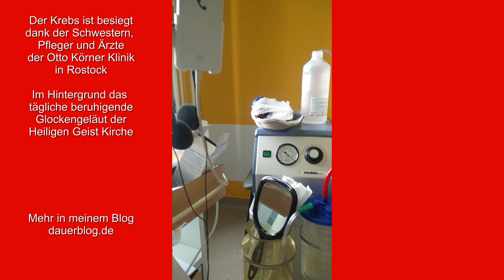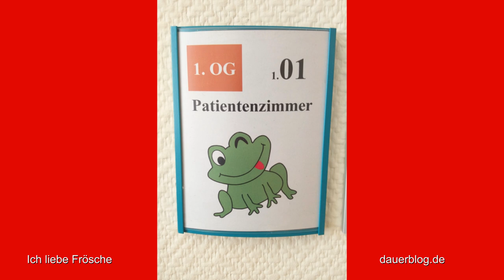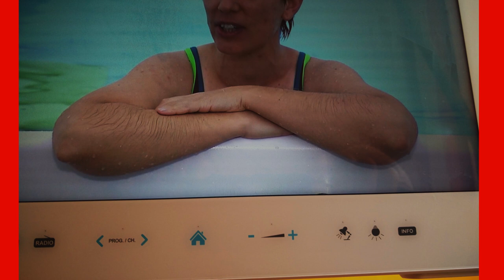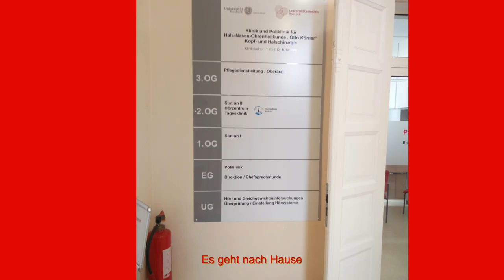🥊 Zungenkrebs 👅 Genesung TongueCancer 👅 OralCancer 👅 Recovery ✌️ For cancer patients only!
Ich weiß, sich acht Minuten eine Fotostory von einem Menschen anzuschauen, der vom Zungenkrebs befreit worden ist, ist eigentlich eine Zumutung, aber dieses Video ist auch nur für diejenigen gedacht, die danach suchen oder an meinem Schicksal interessiert sind.
Fast drei Wochen in der Otto Körner Klinik in Rostock mit insgesamt acht Operationen in neun Stunden haben meinen Zungenkrebs besiegt. Er ist erfolgreich von Dr. Sebastian Schraven und seinem Team weggeschnitten worden.
Dieses Video soll all denen Mut machen, die eine solche Operation noch vor sich haben und zeigen, wie schnell man genesen kann, wenn man es selber will. Meine schnelle Genesung kann man in der Fotostory nachvollziehen.
+++ Ich habe einen Kanal auf meinem Discord-Server zum Austausch von Erfahrungen für Zungenkrebs- und Herzpatienten

⚠️ Alle anderen sollten sich dieses Video NICHT anschauen.
Es macht für Nicht-Krebskranke keinen Sinn, dies zu tun.

Ich finde ja natürliche Frauen mit Achselhaar oder anderer Körperbehaarung sehr erotisch und prompt habe ich am Krankenbett eine an den Armen behaarte Frau im TV gesehen und fotografiert. Timeline @2:34
Übrigens fand ich das tägliche Glockengeläut der Heiligen Geist Kirche immer sehr beruhigend, auch wenn ich kein Kirchgänger (mehr) bin.
und meinem deutschsprachigem Steady-Account beitreten, wenn sie über Neuigkeiten in meinem Blog informiert werden möchten oder meine Arbeit unterstützen möchten

I know that eight minutes of watching a photo story of someone who has been freed from tongue cancer is actually an impertinence, but this video is only intended for those who are looking for it or who are interested in my fate. Almost three weeks in the Otto Körner Clinic in Rostock with a total of eight operations in nine hours have defeated my tongue cancer. The tumor have been successfully cut away by Dr. Sebastian Schraven and his team. This video is intended to encourage all those who still have such an operation ahead of them and show how quickly you can recover if you want to. You can see my quick recovery in the photo story very well.

⚠️ Everyone else should NOT watch this video.
It doesn't make sense for non-cancer patients to do this.

For me natural women with armpit hair or other body hair are very attractive and promptly I saw and photographed a woman with hairy arms on TV at the bedside. Timeline @ 2:34

Incidentally, I always found the daily ringing of the bells of the "Heiligen Geist" Church to be very calming, even when I am not (no longer) a churchgoer.

Those interested in tongue_cancer should read my blog article on the topic